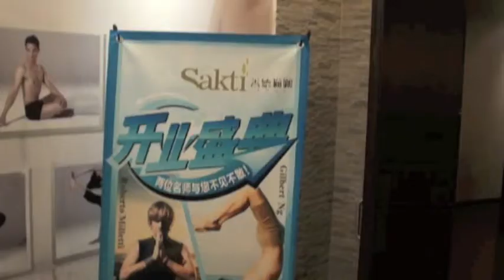Roberto Milletti | Odaka Yoga Tour China | Liquid Chill Music by Yan Bee